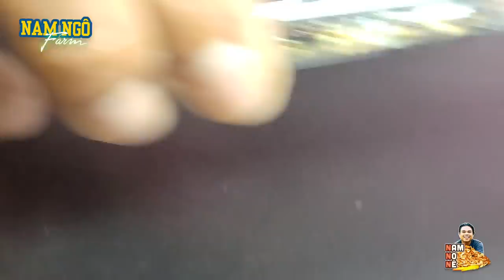"Kiến Thợ Gặt" Messor Barbarus | Nam Ngô